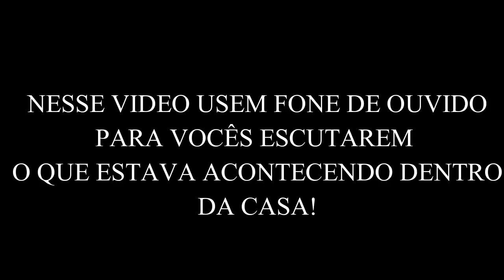A MENINA AMANDA ENTROU NA CASA